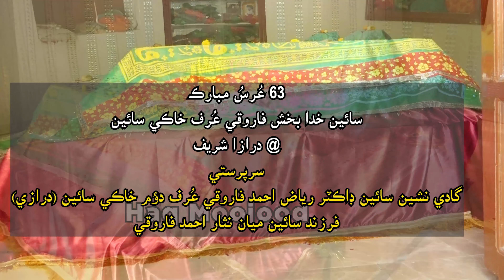asul asan jo Irfan jakiro@HaqMoojoodOfficialSufiMusic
Jih ditho mehboob khi جنھن ڏٺو محبوب کي
63 Urs Mubarak
Sain Khuda Bux Farooqi urf Khaki sain
sarparast
Gadi Nasheen Sain Dr Riaz Ahmed Farooqi urf dowom Khaki Sain
Son of Sain Nisar Ahmed Farooqi
Recording and editing
Karam Hussain Kalhoro

63 عُرسُ مبارڪ
سائين خدا بخش فاروقي عُرف خاڪي سائين
@ درازا شريف
سرپرستي
گادي نشين سائين ڊاڪٽر رياض احمد فاروقي عُرف دؤم خاڪي سائين (درازي)
فرزند سائين نثار درازي
رڪارڊنگ ۽ ايڊٽنگ ڪرم حسين ڪلھوڙو
رابطي لاءِ  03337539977, 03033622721, 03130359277, 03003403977